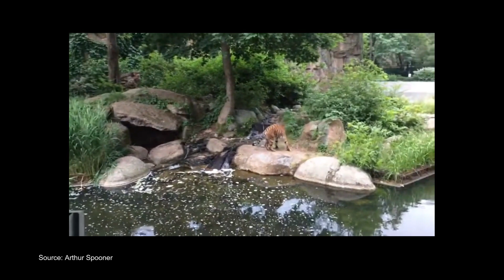The 9 Types of Tiger Subspecies From Around the World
Bali Tiger Extinct
Sumatran Tiger
Javan Tiger
South China Tiger
Indochinese Tiger
Malayan Tiger
Bengal  Tiger
Caspian Tiger Extinct
Siberian Tiger